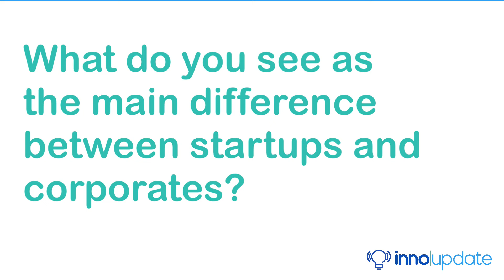The differences between corporates and startups.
In this interview series we talk with Misha de Sterke about his book the 10x Growth Machine.

Misha de Sterke is a corporate innovation and startup expert and has extensive experience in the corporate world as an interim manager and staff advisor on digital transformation, and as an entrepreneur building different tech-driven startups (e-Health and Food-delivery).

He works for numerous Fortune 100 companies on disruptive strategy and venture building to create new growth opportunities. He advises C-level executives on how to build the 10X Growth Machine and he coaches startups on turning ideas into profitable businesses.